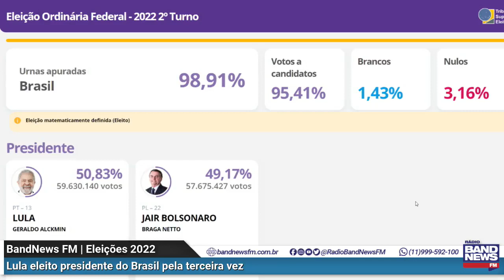"Não dá para prever novo governo de Lula" | Dora Kramer